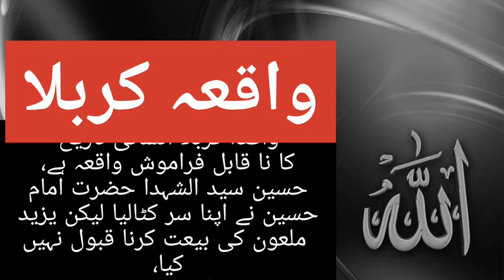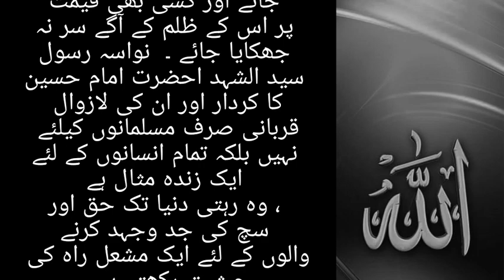dastany karbla musaib our sabr o istaqamt islame video islam 2023